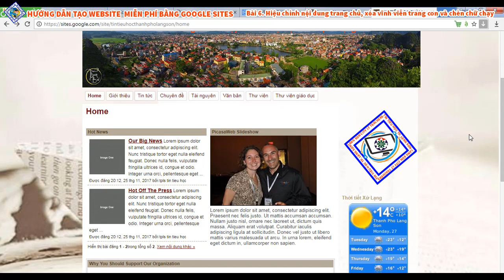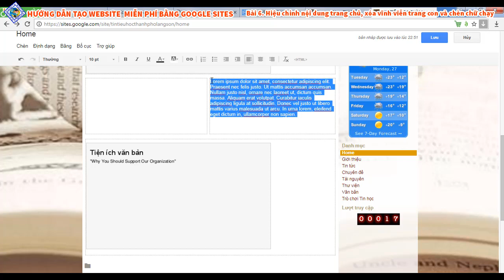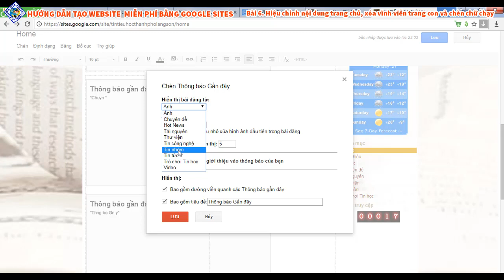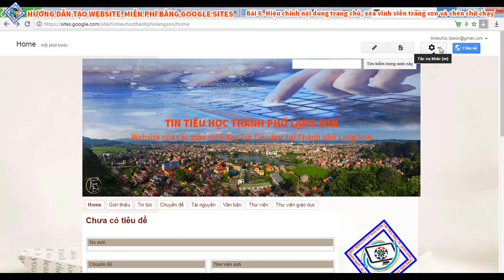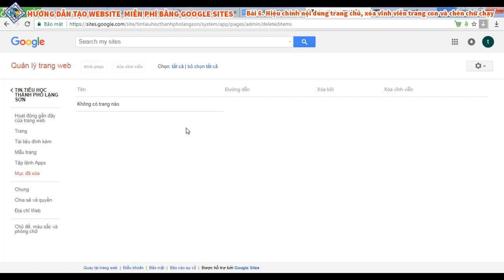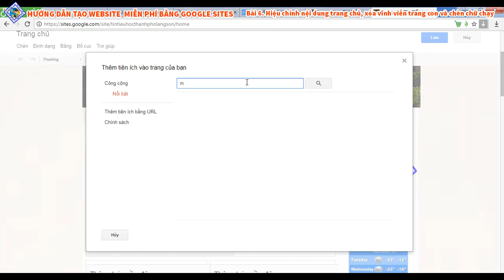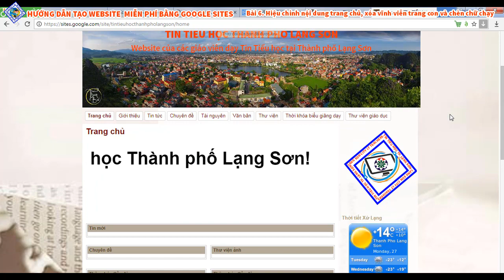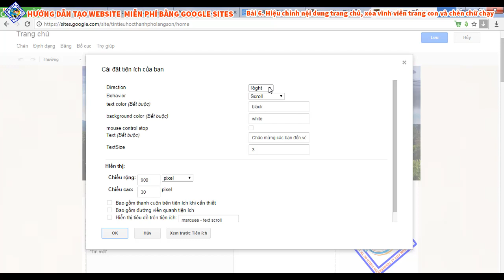BÀI 6. HIỆU CHỈNH NỘI DUNG TRANG CHỦ, XÓA VĨNH VIỄN TRANG CON VÀ CHÈN CHỮ CHẠY